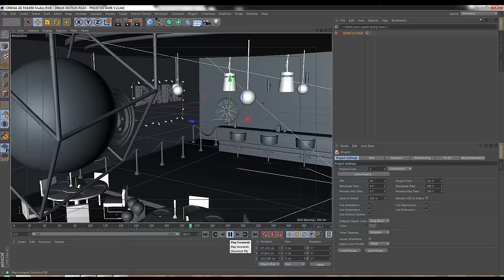🔴 MOTION PACK WALKMANFX (FREE DOWNLOAD) DESC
Se você veio baixar esse pack achando que iria encontrar tudo o que eu uso nas intros, esta enganado, lembre-se ele é free portanto não tem realmente tudo. A maioria das models estão nos projetos. Ainda irei fazer um pack especialmente com fundos meus, space, smoke quase tudo. Mais isso deixo para depois. Agora aproveite S2 obrigado por tudo

01- PROJETOS
02 - MODELS
03 - FONTS
04- LIGHTS + MAT
05- SOUND EFFECTS
06- SPLINES
07- SHOCKWAVES
08- LETTERPACK
09- CCs / LOOKS